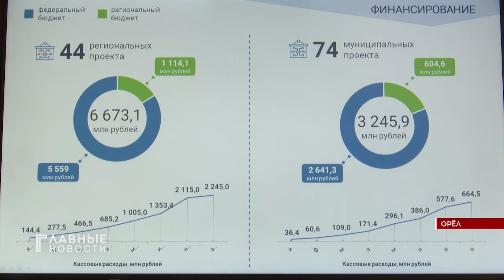Капремонт здания Змиевской школы искусств завершится к началу учебного года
Об этом сообщил глава Свердловского района Виктор Рожков на еженедельном совещании с главами муниципальных образований, которое провел губернатор. Здание ремонтируют в рамках национального проекта «Культура».